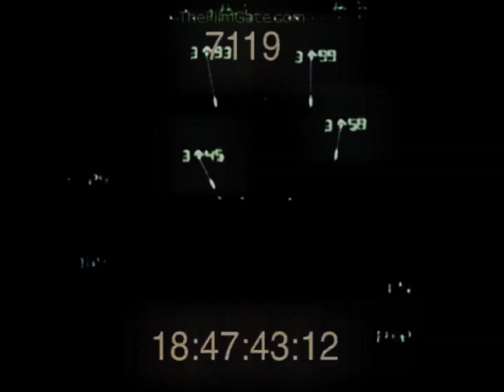Imperial Iranian Air Force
• Based IRAN ☝🏻🔝
• Anoshe Bad ERANSHAHR 🟢⚪🔴